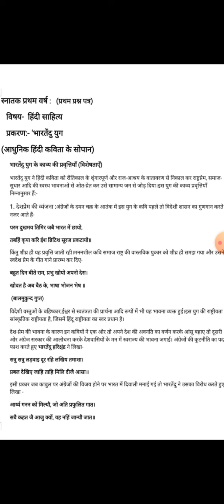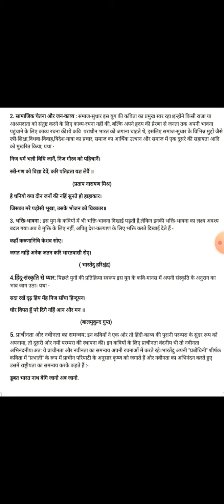भारतेंदु युग BA I by श्रीमती ज्योति